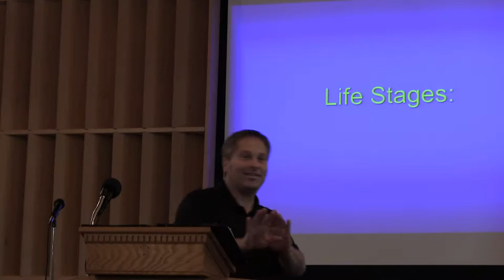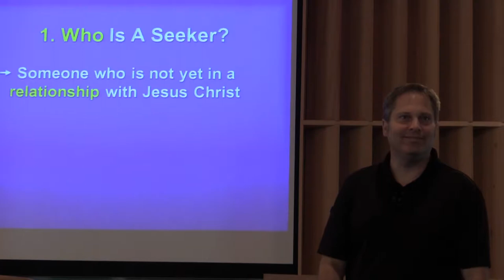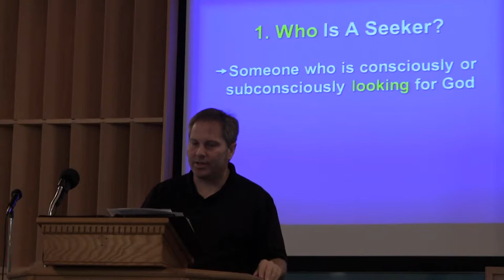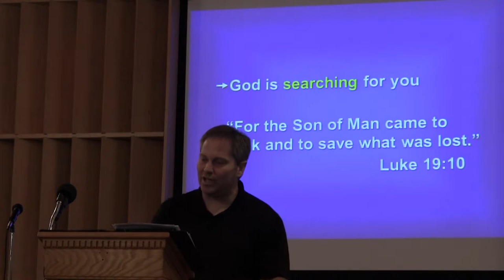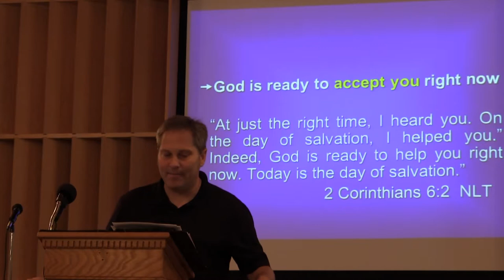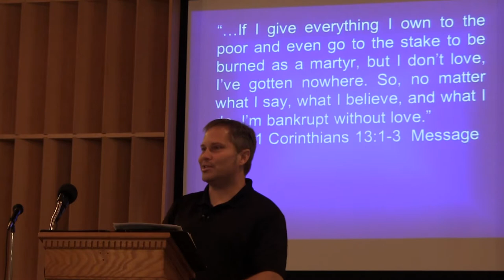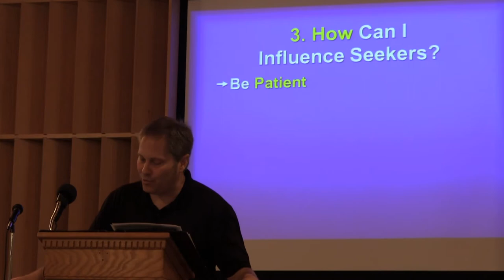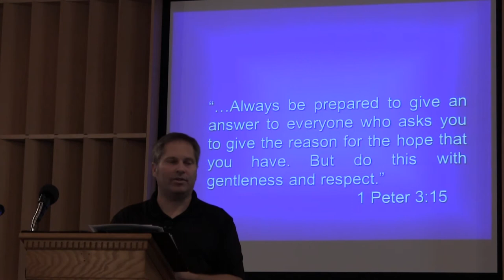Life Stages The Seeker